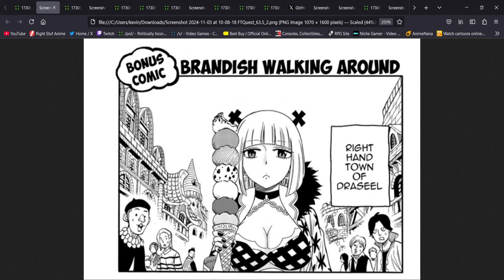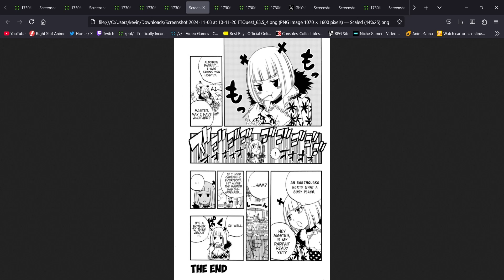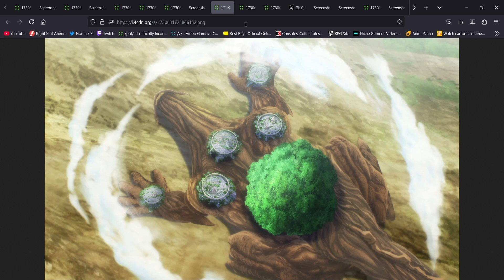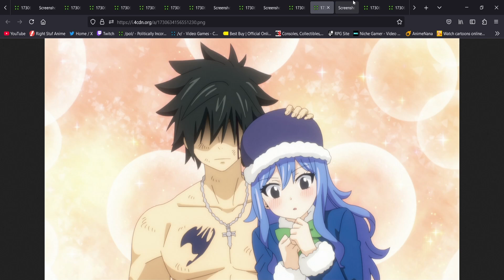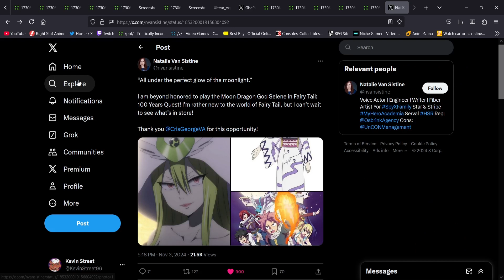Let's Talk About Fairy Tail: 100 Years Quest Episode 17 - Gray and Juvia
Welcome to my thoughts on Fairy Tail: 100 Years Quest Episode 17! This was another excellent episode featuring our heroes facing off against the God Seeds of Aldoron. Lucy debuted a brand new Star Dress Mix form, Gray and Juvia teamed up to defeat Metro, and Jellal defeated Gears with the help of an old friend.